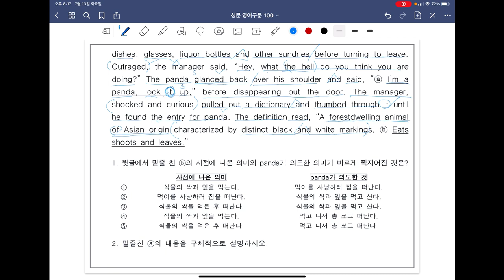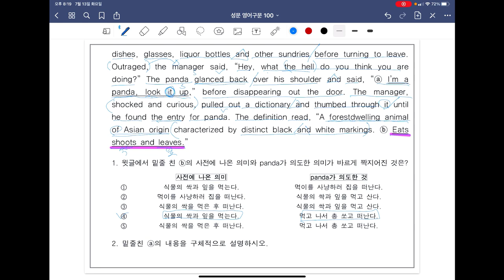[ SUNGMOON PUBLISHING ] - 「VIDEO LESSONS」: Exercise & Let's take a break 4 / 100p